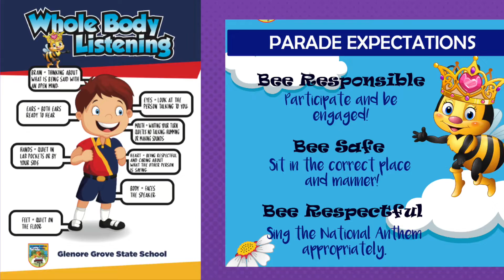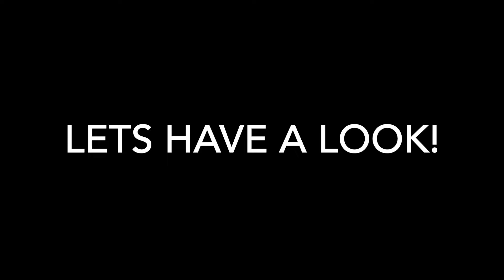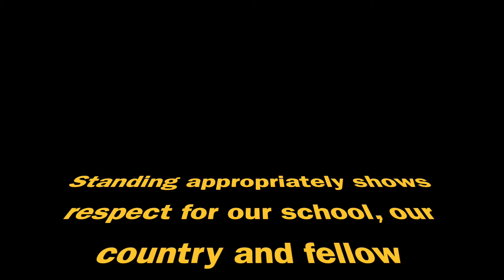PBL National Anthem Edit